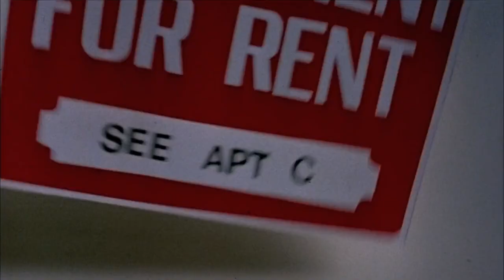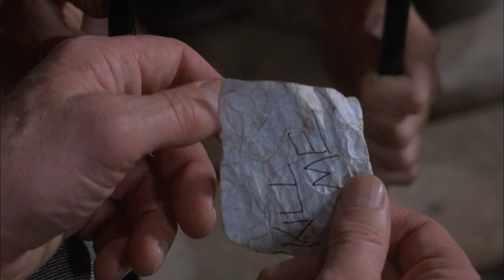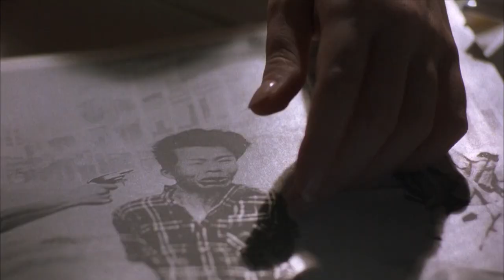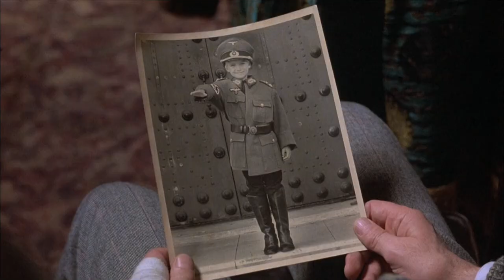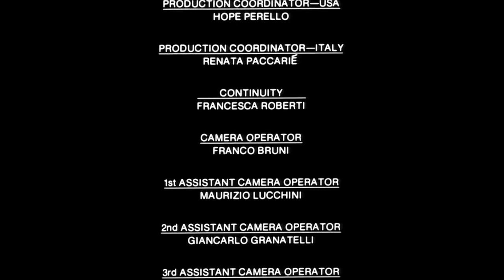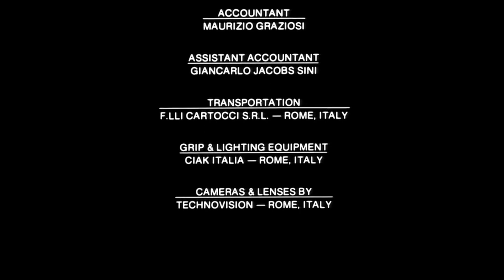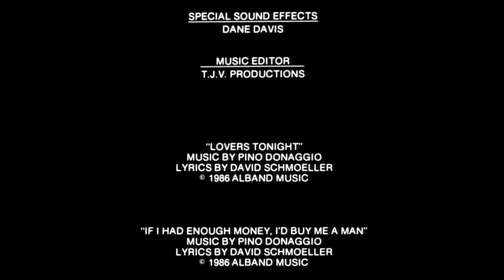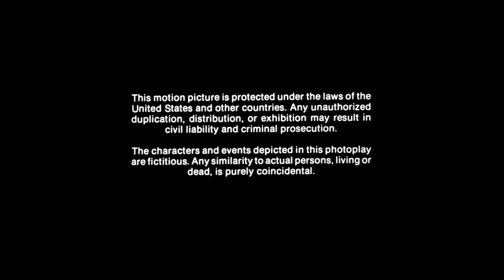NEWHORRORMOVIE (Crawlspace) Full Movie HD English Subtitles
More movies will be uploaded on your demand.